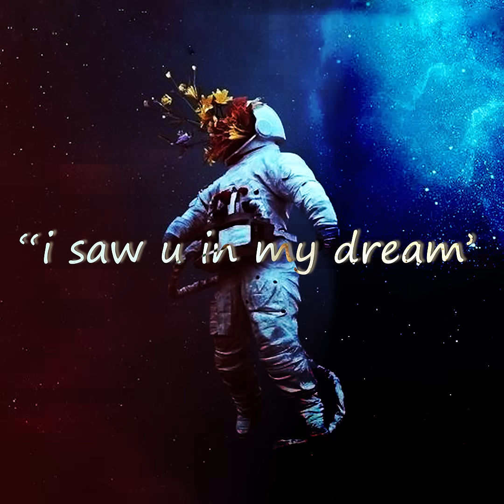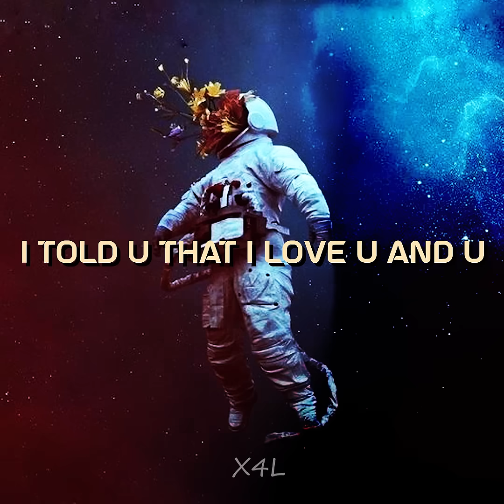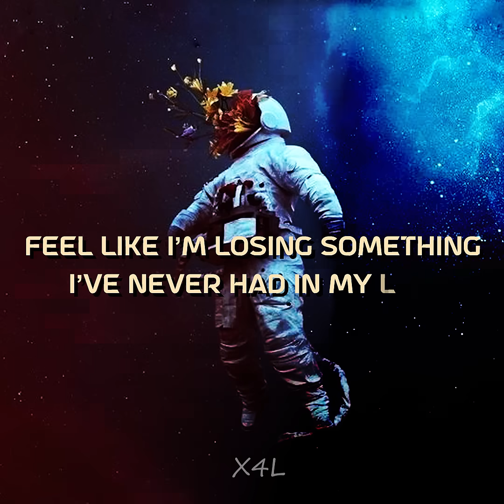i saw u in my dream - zenith ( Lyrics Video )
Edited By - X4L